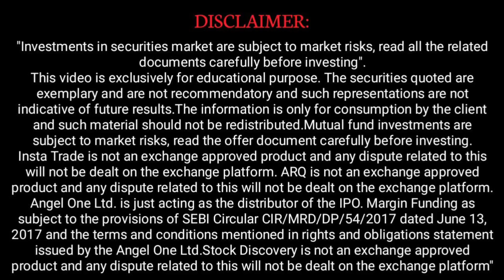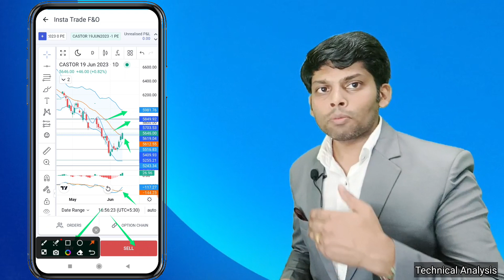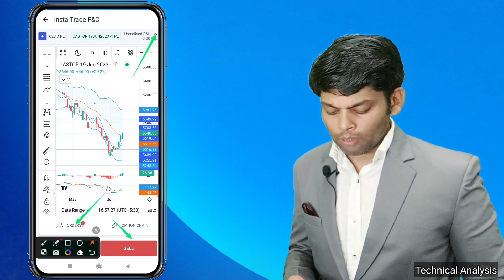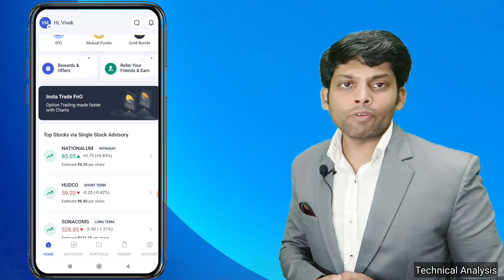CASTOR COMMODITY Technical Chart Prediction कल के important Level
Intraday tips
Best Dividend paying stock
Intraday strategy